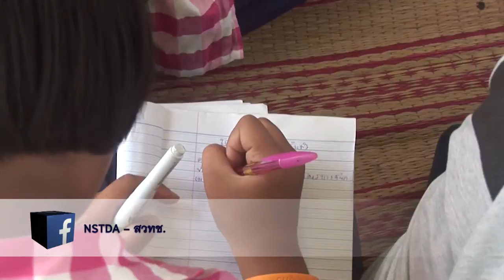พลังวิทย์ คิดเพื่อคนไทย ตอน สะเต็มศึกษา ผสมผสานความรู้เคียงคู่วัฒนธรรม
รายการพลังวิทย์ คิดเพื่อคนไทย โดย สวทช. ครั้งนี้เสนอตอน สะเต็มศึกษา ผสมผสานความรู้เคียงคู่วัฒนธรรม